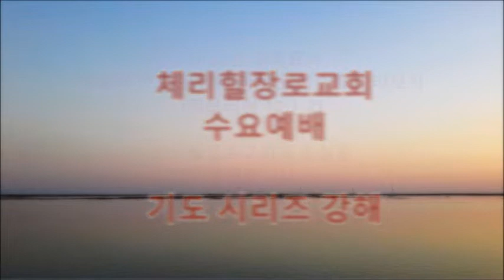[8 /3 /2022 ] 전동진 목사 "기도시리즈 강해 (6) - 하박국의 기도"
설교본문  하박국 3:1-4